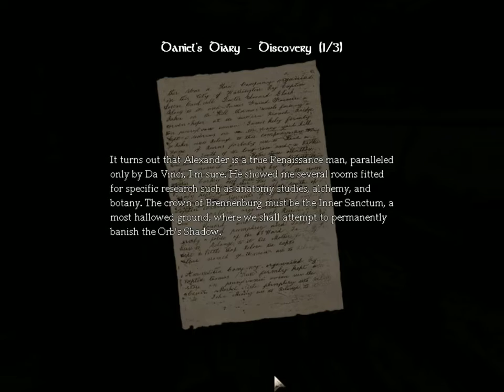Easy Mac Plays! "Amnesia The Dark Descent" Part 10 Did we just drown someone?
Yeah I guess we did. Also I love not knowing what to do.